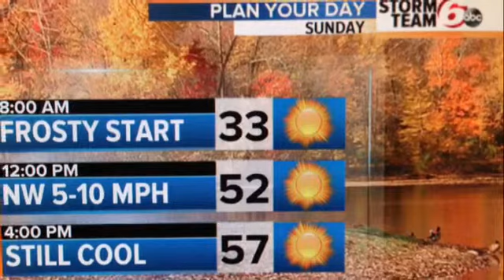Saturday Forecast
Temps stay on the cool side all weekend